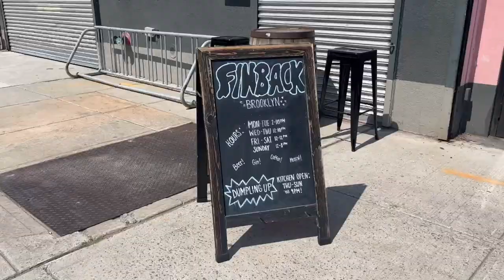Brooklyn Beer Tour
Come on Brooklyn Beer Tour with us in New York, United States.

We visit four breweries: Threes Brewing Company, Finback Brewing Company, Other Half, and Evil Twin. We also stop for food at Fan Fan Doughnuts and watch the sunrise over the Brooklyn Bridge.